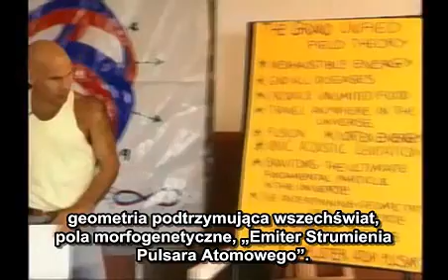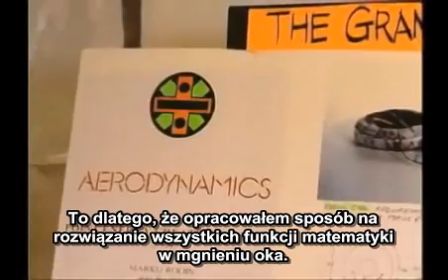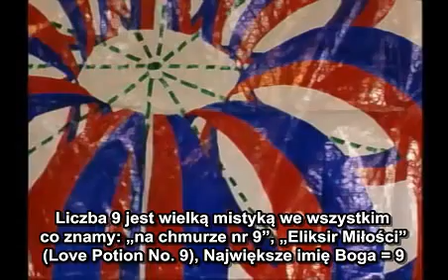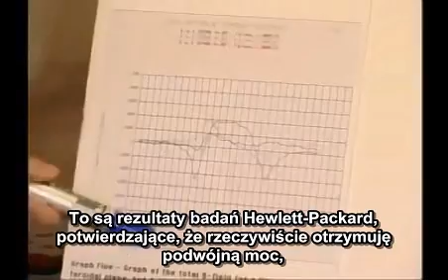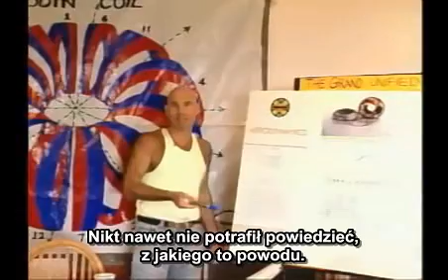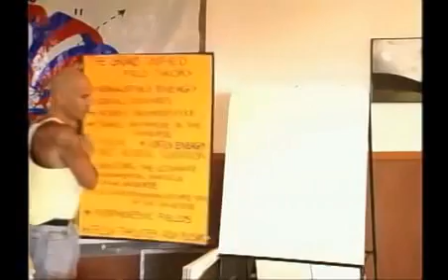Vortex Based Mathematics - Marko Rodin 1/18 (napisy PL)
Wykład Marko Rodina, a raczej jego luźna rozmowa z uczestnikami spotkania zagościła pierwotnie na kanale starshielder. W tej wersji tłumaczenia poprawiono interpunkcję, stylistykę i kilka zauważonych błędów rzeczowych.

"Zostaniecie zabrani na spiralną wycieczkę w torusowej karuzeli naszego deterministycznego wszechświata. Ciemna materia, wibracyjna esencja wszystkiego co istnieje, nie jest dłużej na swojej zabawie w chowanego - została odkryta. Wprowadzając matematykę wirową będziecie zdolni zobaczyć jak energia wyraża samą siebie matematycznie. Ta matematyka nie posiada anomalii i ukazuje wymiarowy kształt i funkcję wszechświata, będącego torusem, lub czarną dziurą w kształcie pączka. Jest to szablon dla wszechświata i cały mieści się w naszym systemie dziesiętnym! Wkraczacie na terytorium, w którym liczby są prawdziwe i żywe, nie zaledwie symbolami innych rzeczy. Odkryjecie, że relacje między liczbami nie są przypadkowe lub wymyślone przez człowieka, ale że liczby są w rzeczywistości elementarnymi cząsteczkami z których wszystko się składa. Ta utracona wiedza była dobrze znana starożytnym i teraz jest odkrywana współcześnie. Stopniowo zaczniesz widzieć liczby w prostej, lecz głęboko doskonałej, trójwymiarowej matrycy, która formuje się na kształt torusa. Siatka liczb odsłania kalibrację i koordynację dla silnika, który może zabrać nas we wszechświat i zaspokoić potrzeby energetyczne ludzkości."